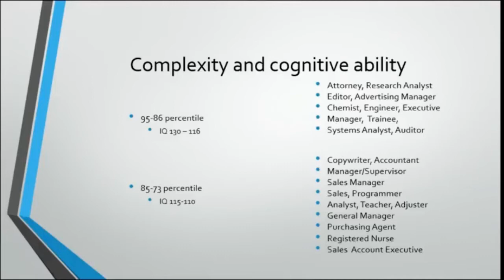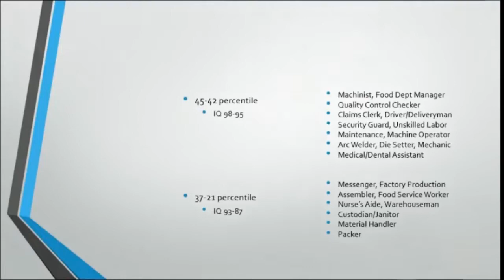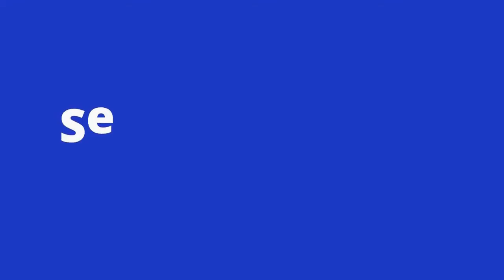Jordan Peterson How to choose a career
Jordan Peterson
It's NOT OKAY To Be WEAK & NAIVE! You Can Be Strong Beyond Belief - Jordan Peterson Motivation

Dr. Jordan B Peterson was raised as a Christian conservative, and began questioning religion in his early teens. He criticizes the New Atheists (specifically Richard Dawkins and Sam Harris) for oversimplifying the philosophy of Christianity when making their critiques. Peterson often points to the symbolic underlying meaning of the archetypal ideas in religious mythology when explaining his understanding of religion.

He grew up in Fairview, Alberta, Canada, a small town of 3,000 people 580 km (360 mi) northwest of Edmonton, Alberta. He resided in Montreal from 1985 to 1993, where he studied under the supervision of Robert O. Pihl and Maurice Dongier. From 1993 to 1998 he lived in Arlington, Massachusetts, while teaching and conducting research at Harvard. He has resided in Toronto since 1998.

At the age of 13, Peterson had joined the New Democratic Party (NDP). He remained continually active with party until the age of 18. He has two bachelor degrees from the University of Alberta. His first was in political science. After visiting Europe, Peterson became extremely interested in the psychological unpinning that created the circumstances of the Cold War and its origins within the Second World War. After this experience, he returned to the university to complete another bachelor in psychology.

He received his Ph.D. in clinical psychology from McGill University. He taught at Harvard University as an assistant and an associate professor. There he studied aggression arising from drug and alcohol abuse. During his time at Harvard, the university psychology department would frequently send any student with a strange or unusual thesis to him, as he would be willing to entertain and supervise uncommon thesis proposals. After Harvard, he returned to Canada and took a position at the University of Toronto.